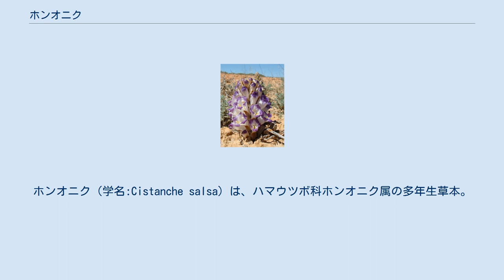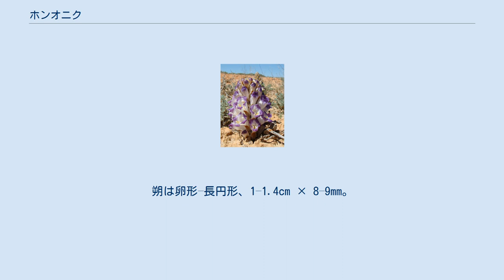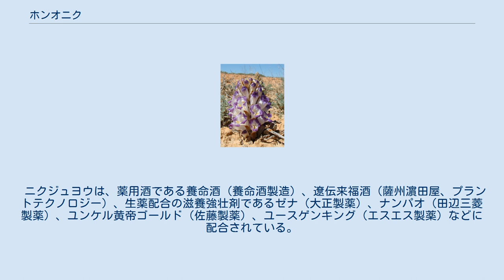ホンオニク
ホンオニク（学名:Cistanche salsa）は、ハマウツボ科ホンオニク属の多年生草本。
 中国内陸部から内蒙古、中央アジアの乾燥地に分布する。
 アカザ科の植物の根に全寄生する寄生植物で光合成を行わない。
 高さは10–45cm。
茎は多肉質で直立し無分岐または稀に2-3分岐する。
葉は多肉質で長円形–卵状披針形で0.6–1.6cm × 5–8mm、退化して鱗片化し茎の周囲を覆う。
花序は茎頂につき8–20cm、苞は卵形-卵状披針形で1–1.5cm、縁に黄白色の長軟毛が密生し、背軸側に細軟毛が散生する。
小苞は卵状披針形で萼とほぼ同じ大きさである。
萼は淡黄色-白色、鐘形で長さは花冠の約 1⁄3、裂片は5枚、長円形–亜円形で2.5–3 × 3–3.5mm。
花冠は筒形–鐘形で2.5–4cm、花冠筒は白色・黄白色、裂片は5枚で薄紫色・紫色、亜円形で5–7 × 5–7mm。
花糸は1.2–1.4cm、葯は長卵形で約2.5mm、基部は突起状で白色の長軟毛が密生する。
子房は卵形、花柱は1.6–2cm、無毛で宿存し、柱頭は亜球形。
朔は卵形–長円形、1–1.4cm × 8–9mm。
種子は亜球形で直径が約0.5mm。
5–6月に開花、6–9月に結実する。
 ホンオニクの肉質茎を乾燥したものは “ニクジュヨウ”（繁体字中国語: 肉蓯蓉、簡体字中国語: 肉苁蓉、“ニクショウヨウ” ともいう）と呼ばれ、滋養強壮作用を有する生薬として用いられる。
ニクジュヨウは黒褐色で甘い香りがする。
ニクジュヨウの主な有効成分はフェニルプロパノイド配糖体やモノテルペンである。
 ニクジュヨウは、薬用酒である養命酒（養命酒製造）、遼伝来福酒（薩州濵田屋、プラントテクノロジー）、生薬配合の滋養強壮剤であるゼナ（大正製薬）、ナンパオ（田辺三菱製薬）、ユンケル黄帝ゴールド（佐藤製薬）、ユースゲンキング（エスエス製薬）などに配合されている。